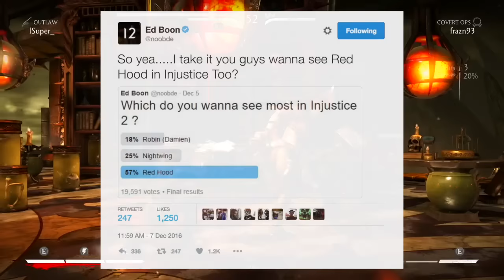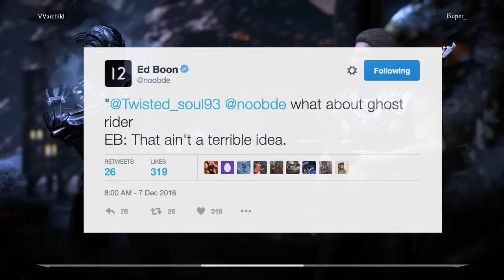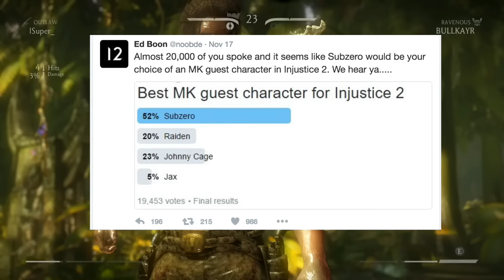Injustice 2: Guest Characters Sub-Zero, Ermac Or Reptile? The Best Ninja (Injustice Gods Among Us 2)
Injustice 2: TOP 5 Returning Characters Who Were Killed In Injustice (Injustice Gods Among Us 2)

Injustice 2: Red Hood Teased? Robin, Nightwing Or Red Hood Injustice 2 (Injustice Gods Among Us 2)

If you like what you see make sure to subscribe for more injustice 2 gameplay news information, injustice 2 character trailers/reaction videos & all the latest updates on netherrealms next game injustice 2.